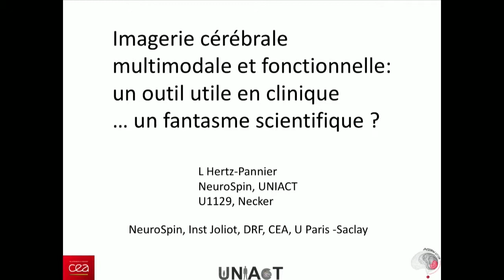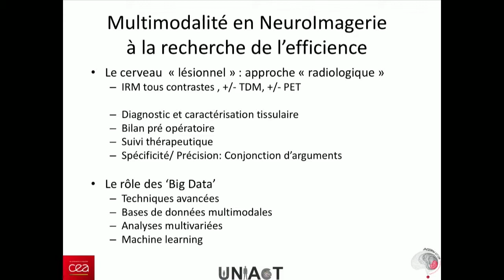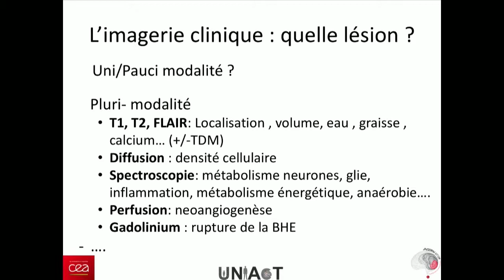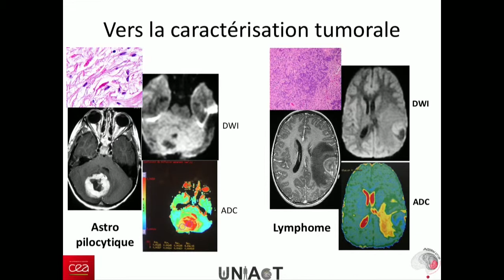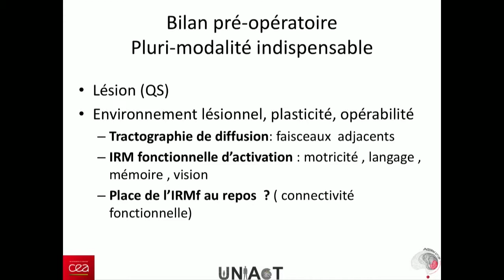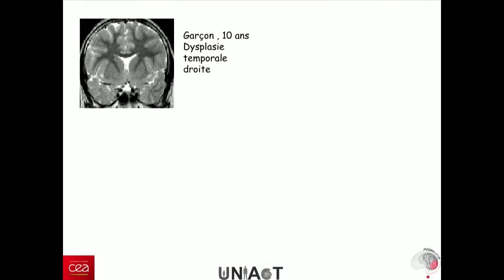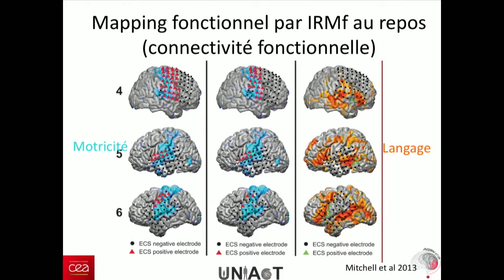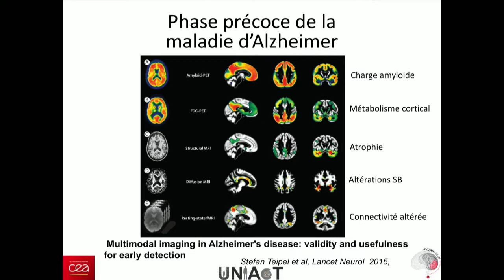Imagerie multimodale intégrée et fonctionnelle : le cerveau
IMAGERIE MULTIMODALE INTÉGRÉE ET FONCTIONNELLE

Séance Académie de Chirurgie du mercredi 7 JUIN 2017